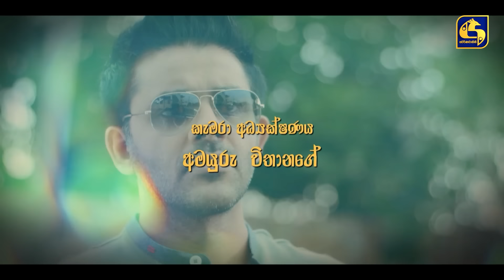ALUPATA DEDUNU || අළුපාට දේදුනු || Episode 51 || 11th February 2024